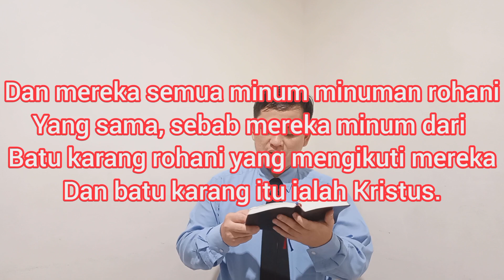Renungan Pagi 15 Februari 2021|| 1 Korintus 10:4|| KJ 412:1